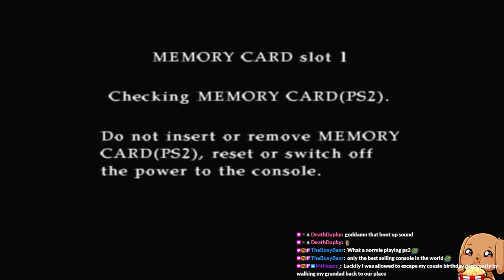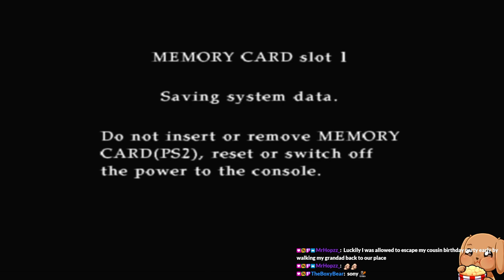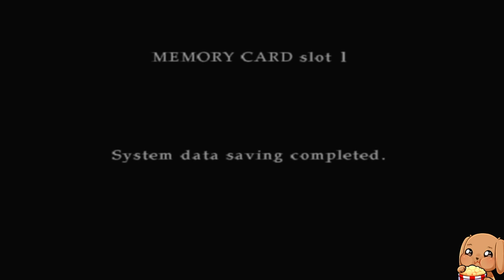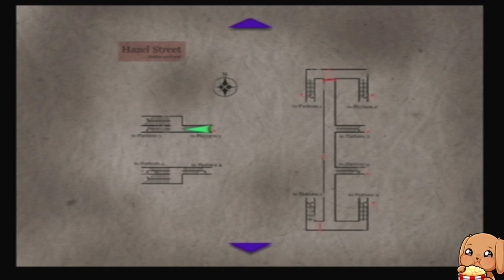Silent Hill 3 - First Playthrough - Part 1 - Ps2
Silent Hill 3: The Sitcom.

Originally streamed/played: 01/06/2023 (Day 6 of the Silent Hill marathon & Game Month Day 1)